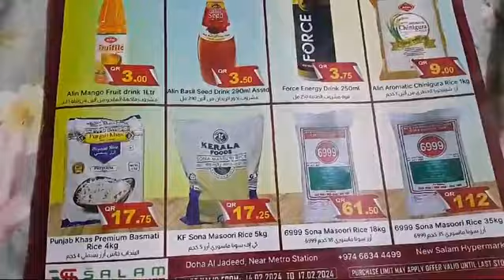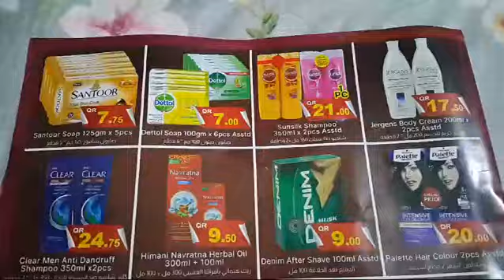salam hypermarket doha al jadid Qatar